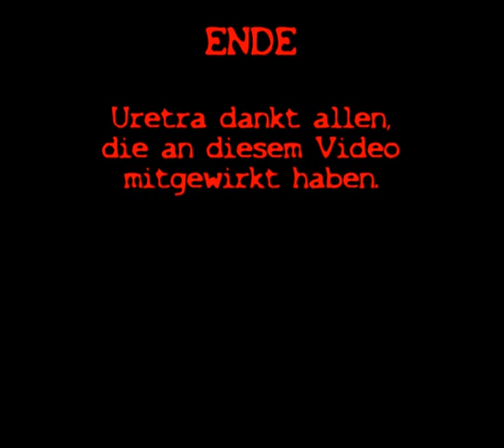Uretra - Stalker Song